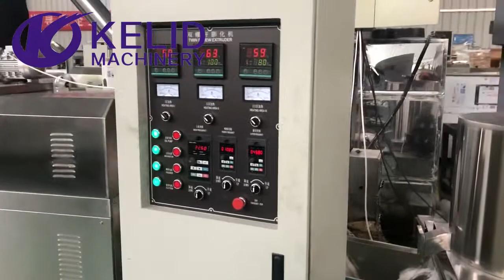Flower Shape Baby Food Baby Pasta Extruder Making Machine